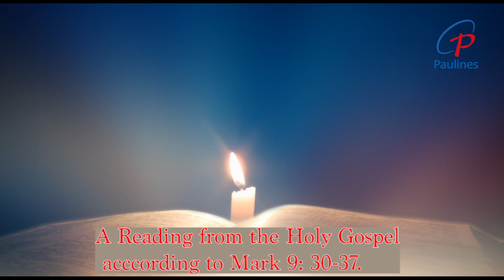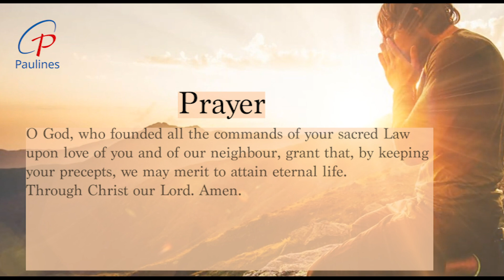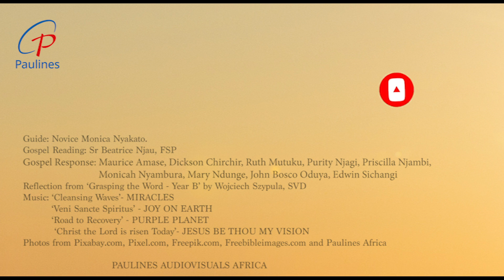"CRAVING FOR GREATNESS"| 25th Sunday in Ordinary Time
The Gospel reading combines two distinct passages which brilliantly portray two types of greatness. In the first part, Jesus makes his second passion prediction. He teaches the disciples about his commitment to carry out his mission to the point of dying on the cross. The disciples neither understood nor sought an explanation of this teaching. The reason for their indifference becomes evident in the second part of today’s passage. In this second part, Jesus and the disciples arrive in Capernaum. Most of the disciples were from this town; they came home. On the way, they argued about who among them was the greatest. As they approached their hometown, they likely wanted to establish who had had the greatest success. Indeed, they intended to boast about their accomplishments to their friends and families. Ironically, as Jesus talked about his self-sacrifice, they were arguing about rank and importance. Without explicitly criticising them, Jesus uses this shameful incident to teach them about true greatness.
First, greatness means service, and such a view turns the entire social order of the day on its head. In the view of the disciples and the society they lived in, greatness meant being served, not serving. Second, discipleship requires “welcoming children”. Again, such behaviour differs from the prevalent social order and practices, where children, like servants, had the lowest social status and no rights. Their lives depended entirely on the choices and decisions made by
their fathers; they were the last to be fed and could be freely given away by their parents as servants or slaves. Welcoming a child meant extending one’s care to those not formally entitled to it. Jesus teaches that true greatness consists of protecting and uplifting those without anyone to rely upon. The disciples’ quest for greatness was utterly misguided, as they sought to establish a hierarchy of importance in their little group. But true greatness in God’s kingdom implies self-sacrifice, service, and concern for others.